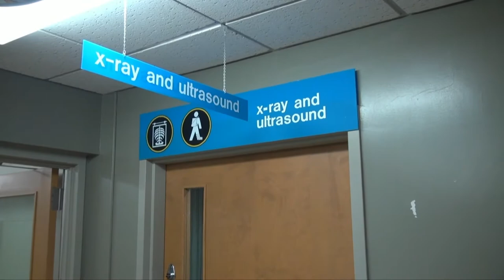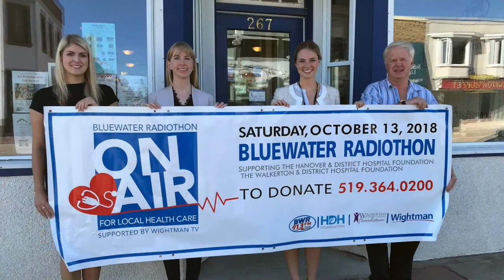Bluewater Wightman On Air for Local Health Care Radiothon Highlights 2017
Take a look at the 2017 Radiothon as we prepare for the 2018 Radiothon. Join us at Bluewater Radio in Hanover on October 13th, 2018 between 9 am and 1 pm. Come to participate or come for the Rotary BBQ! Support your local Hanover and Walkerton Hospitals.